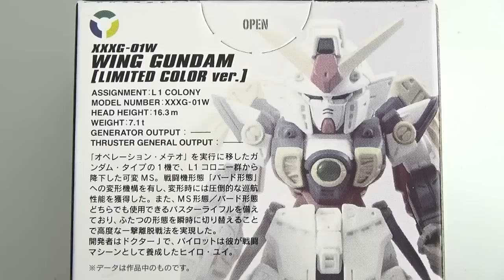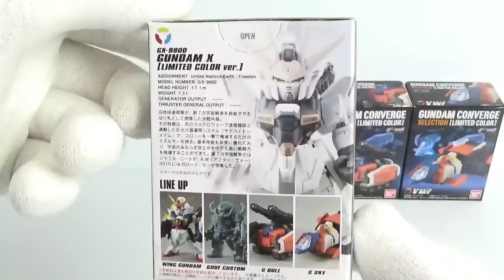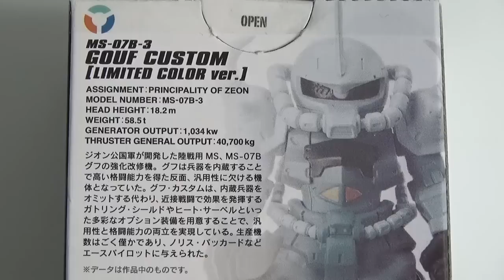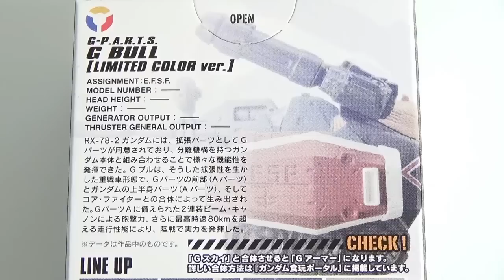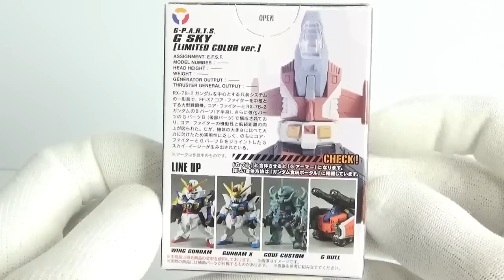FW GUNDAM CONVERGE SELECTION [LIMITED COLOR] 全５種 開封 ガンダムコンバージ リミテッドカラー ウイングガンダムＸ グフ・カスタム Gブル Gスカイ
フィギュアは全部で5種類
１個５００円（税抜き）

1．ウイングガンダム XXXG-01W [LIMITED COLOR ver.]
2．ガンダムＸ GX-9900 [LIMITED COLOR ver.]
3．グフ・カスタム MS-07B-3 [LIMITED COLOR ver.]
4．Ｇブル B-P.A.R.T.S. [LIMITED COLOR ver.]
5．Ｇスカイ B-P.A.R.T.S. [LIMITED COLOR ver.]

　・仮面ライダービルド　ラクラクモデラー３ｒｄ
　・仮面ライダー仮面之世界４
　・鉄道コレクション第２５弾
　・ザ・バスコレクション第２３弾
　・スプラトゥーン２　きせかえギアコレクション
　・銀魂色紙ＡＲＴ
　・ＳＴＡＲＷＡＲＳ-action tablet case-